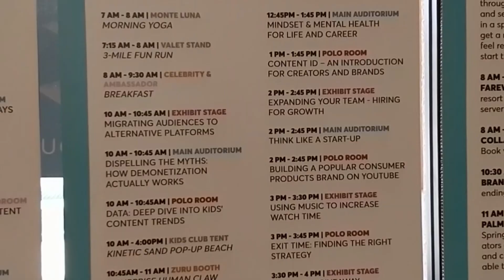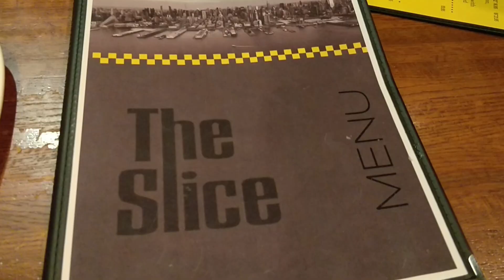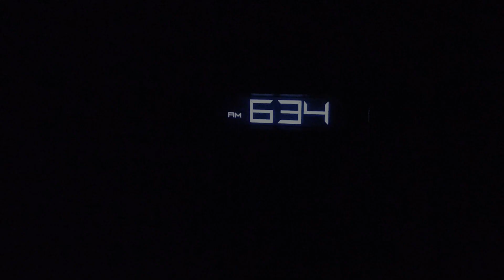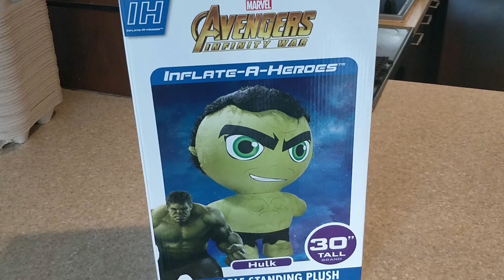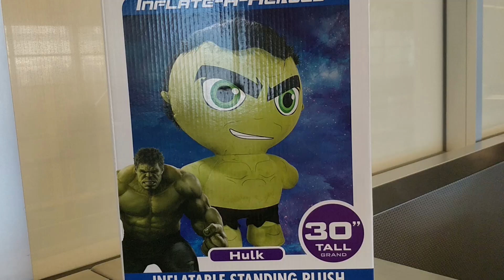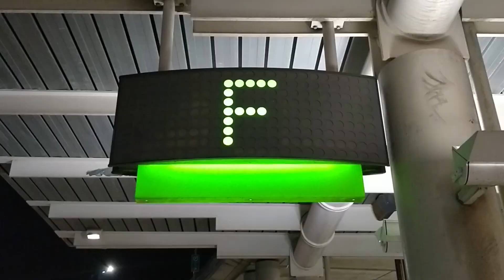"Have the COURAGE to TRY!"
Cheers,
Evan